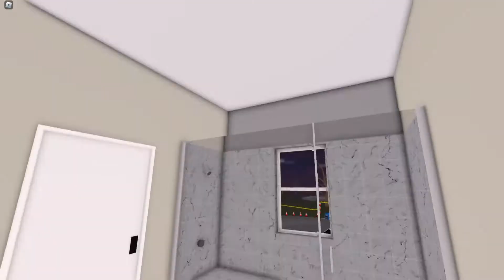VIP taken HOSTAGE by NEWS REPORTER *SWAT CALLED* (Emergency Response Liberty County, Roblox)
VIP taken hostage by a news reporter from his mansion! Security and SWAT respond to Barber shop!

" OnPatrol1 "